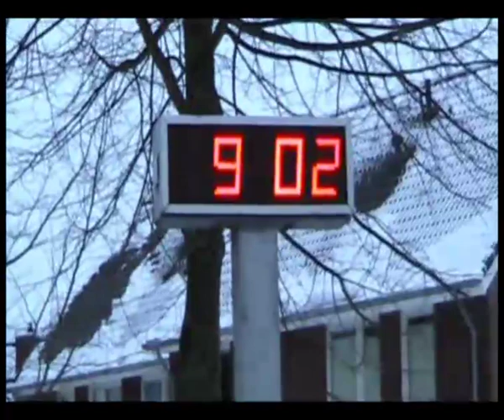Survivalrun Beltrum 2010 - Deel 1/5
Video opgenomen tijdens de survival run van 10 januari 2010. Voornamelijk de jeugd- en de tsc-run zijn gefilmd.